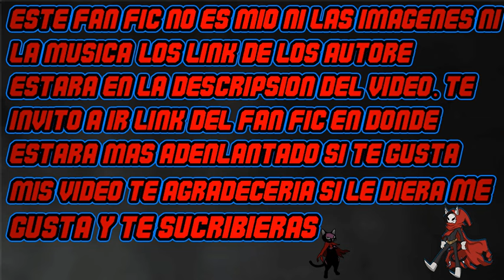Reencarnado como un Simbionte en Marvel cap 39-43